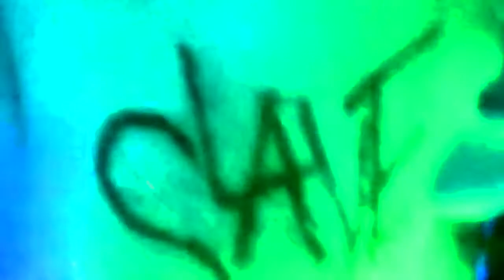Electric Chair (Stalker Mix)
Cover of Electric Chair by Prince from the Batman album.